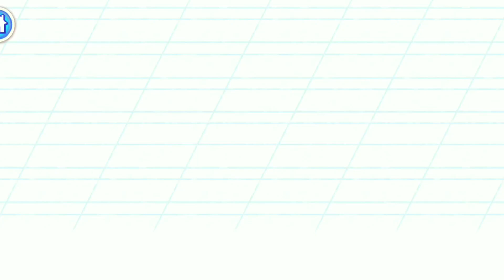Bini ABC Alphabet | Learn To Write Letter G And Spell The Word GIRRAFE | Bini Bambini Games #7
Hello Friends...❤️❤️

Here you will get to learn new ways ABCD, Hindi alphabet, and more learning Videos .

ABC Song

ABC Song | Learn Alphabets With Live Example | Animated Video With Video Clip

ABC Song |  Learn ABC With With Images || A For Apple, | Kids  ABCD  || Phonics Sounds With Images

On My channel you will find videos on these topics.

ABC
Abcd song
ABC song
ABCD Songs, Hindi Varnamala Songs, Learning Numbers Songs And More Interesting Videos.